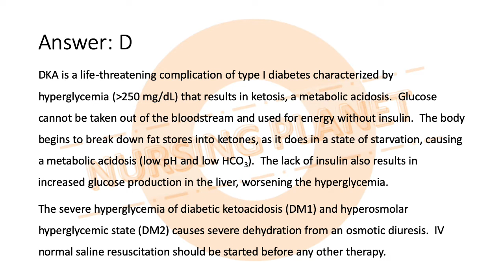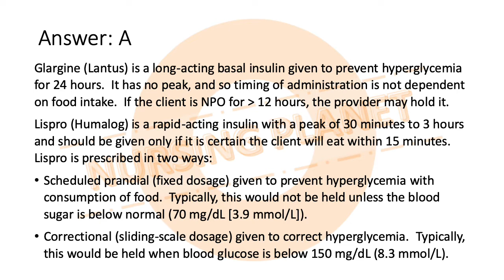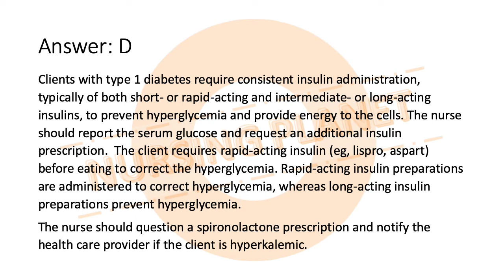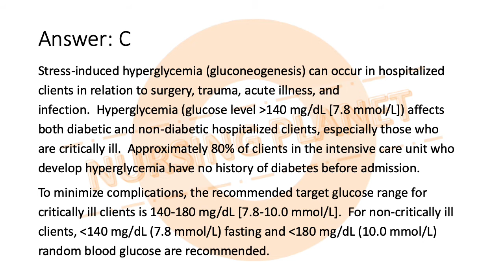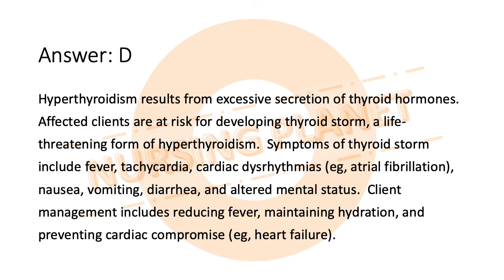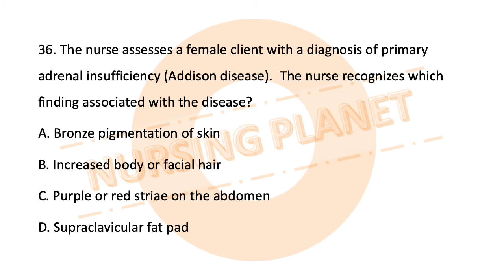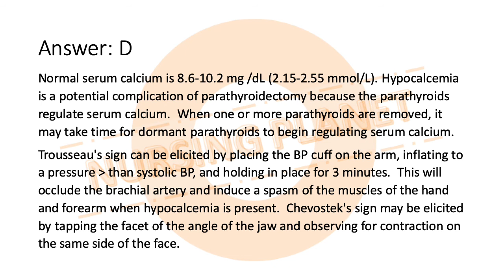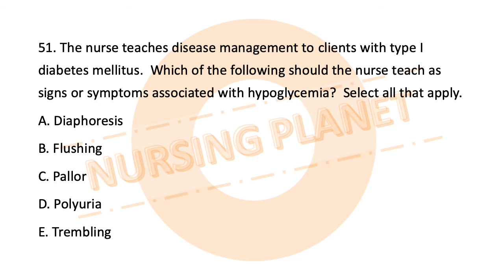Endocrine System - Nursing NCLEX Practice Exam Questions with Rationale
Updated NCLEX questions and tutorials will be uploaded regularly.

Instruction:
Each question and rationale is set to displayed for 20 seconds.
You can adjust your own pace by forwarding or pausing the video.